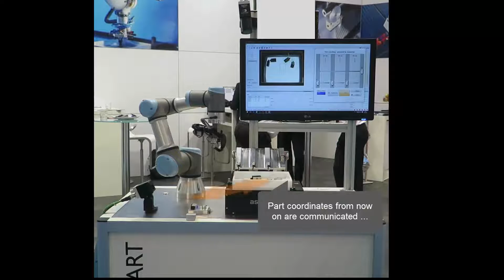Easy to use: Robotics Pick & Place with the SensoPart VISOR® vision sensor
Easy to use: Robotics Pick & Place with the SensoPart VISOR® Vision Sensor: automated calibration sequence and part picking at random positions with coordinates in absolute robot system.